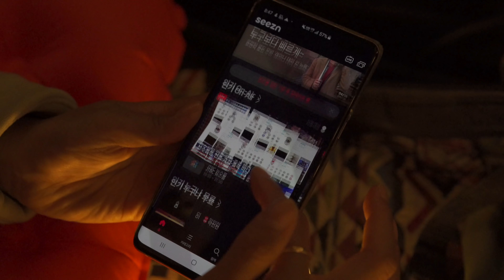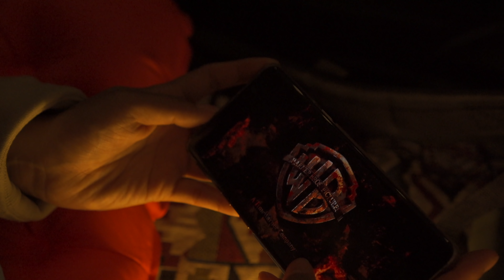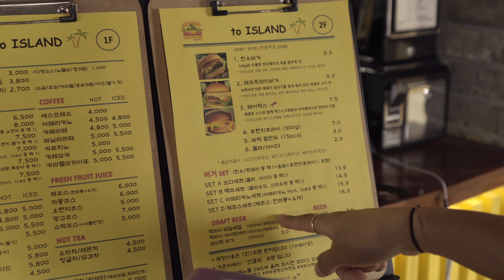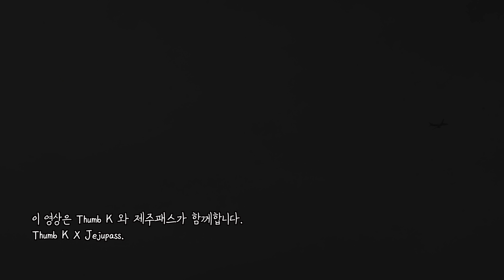[Eng] 제주도 차박 캠핑 | 펠리세이드 차박 | 제주 패스 | 시즌 Seezn 무료드라마 | Car Camping in Jeju island | Outdoor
[Eng] 제주도 차박 캠핑 | 펠리세이드 차박 | 비화식 스텔스 차박 |제주 패스 | Car Camping in Jeju island | Outdoor

안녕하세요 검지님들! 엄지입니다^^
오늘은 제주도 차박 2번째 영상입니다😊
성산일출봉이 멋지게 보이는 곳에서
비화식 스텔스 차박했어요~!

다음 제주도 트레킹 영상도 있으니 기대해주세요 !

* 제가 사용한 장비들입니다 *
에어매트 : 씨투써밋 - 컴포트 플러스 인슐레이티드 XT LG RT
침낭 : 씨투써밋 - 플레임 FM3 RG
침낭 라이너 : 써모라이트 리액터 익스트림
베개 : 씨투써밋 - 에어 필로우 프리미엄
알전구 - 웰데코 방수형 퓨어 앵두전구 50p
테이블 : 베른 - 트레킹패드
코펠 , 식기류 : 씨투써밋 - 알파 세트 2.2

-위 영상은 제주패스 및 KT 토커 활동으로 제작한 콘텐츠임을 알려드립니다-

Hi guys! I'm Thumb K ^^
Today's contents is 'Car camping in Jeju island' !
This is my first Car- camping video at Jeju

Subscriptions and likes help me a lot ❣